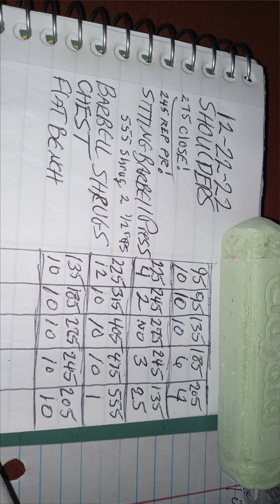Shoulders & Chest WHAT! PR's Where Made 12 22 22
Had a great workout today.Even did some extra chest as well. I got a couple new REP PR's so it made the day even better. GET UP,GET OUT,GET RAD and DO IT TO IT!!